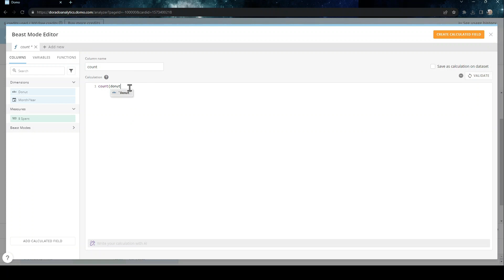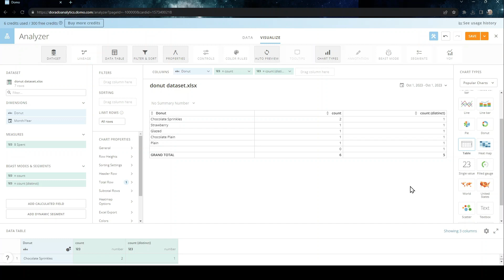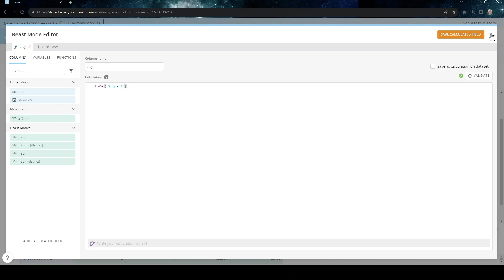Domo Beast Mode - Count, Sum, and Avg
Learn about basic, beginner functions in Domo beastmode including: Count, Count (Distinct), Sum, Sum (Distinct), and Avg. Great introduction to beastmode functions for beginners.

Domo is a business intelligence tool, similar to Power BI.